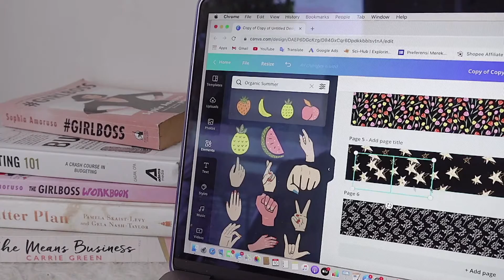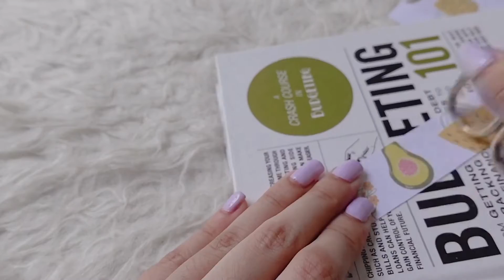DIY WASHI TAPE ANTI GAGAL! Indonesia 💖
YEAY FINALLY ANOTHER DIY🌈
kali ini aku mau tunjukin kalian cara buat DIY yang 10000% bakal berhasil, soo jangan lupa nonton dari awal sampe akhir ya.

Di video ini aku pake selotip dari Borneo Stationery Indonesia,

kalo ada pertanyaan atau request DIY lainnya komen di bawah yaaa hihi

Get to know me better by following me on Instagram @natashagracia 🌸
Kalau ada yang mau kasih feedback atau request video, kalian bisa comment di bawah ini atau DM ke Instagram ku yaa.